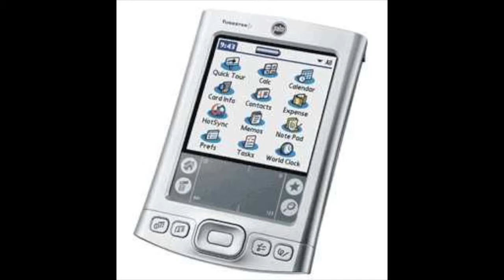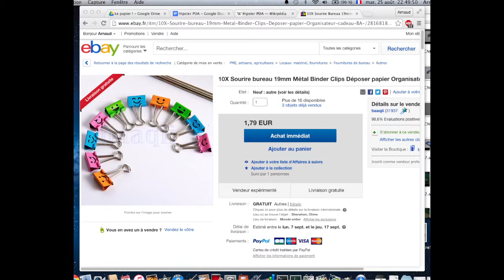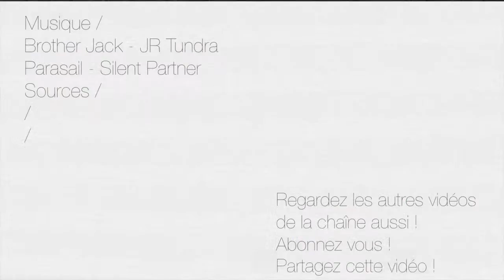Un SOUS “SMARTPHONE” en PAPIER ! - La papier ! #8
Je dis “sous” car il faut comme même pas en abuser, ça reste un truc en papier, vous croyez que vous pouviez jouer à Candy Crush sur papier ?!